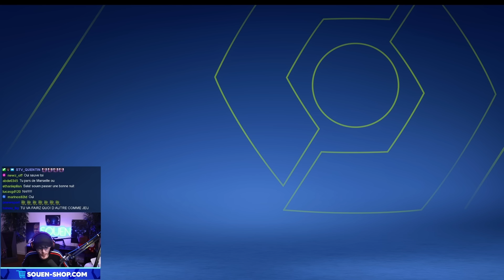Le COACH veut faire PARTIR SOUENITO de L'OLYMPIQUE de MARSEILLE ?! ( Carrière Joueur S8E84 )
Bienvenue sur ma chaîne secondaire, Le COACH veut faire PARTIR SOUENITO de L'OLYMPIQUE de MARSEILLE ?! ( Carrière Joueur S8E84 )

😘 Bonne journée 😘